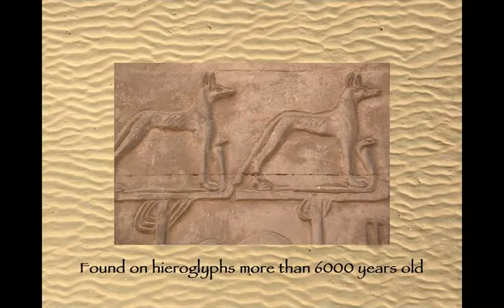Pharaoh Hound - Fun Facts From Weight Waggers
Weight Waggers helps dogs and people work together for health and fitness. WeightWaggers.org is a not-for-profit promoting the benefits of dog walking in conjunction with Dr.Theresa. Dog breeds originated for dogs to do specific jobs.. now they have the biggest job ever... to help us get up, get out and get moving.
Musical Tails are breed specific songs written and performed by Nancy Simmonds.